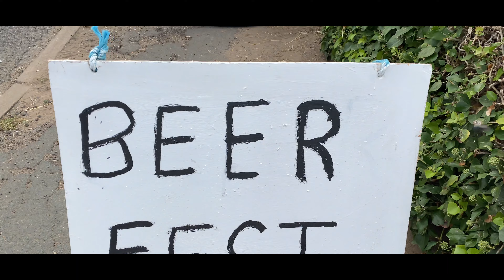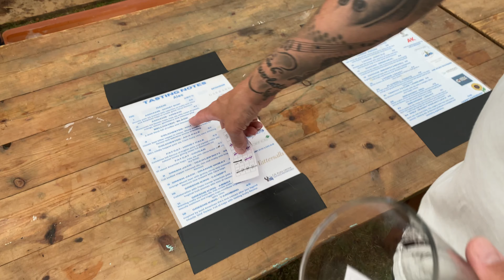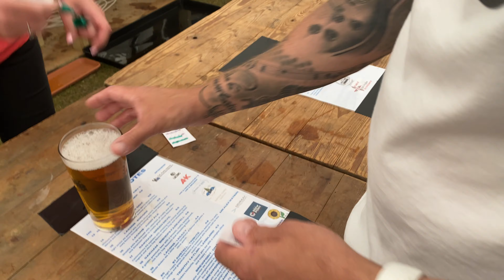Shooting film at the local Beer Festival and car show!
I had no idea what to expect this day, the weather turned out great and a lot of fun was had, with some classic cliche car pictures thrown in!
I used my Canon A1 50mm lens and some Kodak Portra 400
Nice simple set up which was so enjoyable to use.